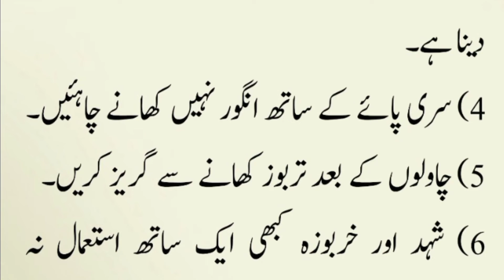Remember These Things | ان باتوں کو یاد رکھیں